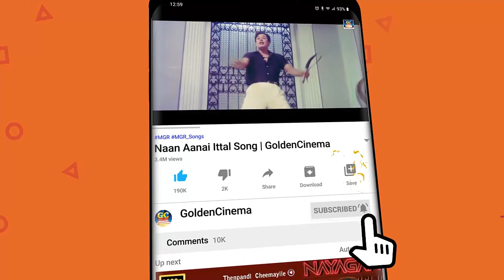நெஞ்சம் விரும்பி கேட்கும் MGR பாடல்கள் | Nenjam Virumbi Ketkum MGR Padalgal | MGR Megahit Padalgal